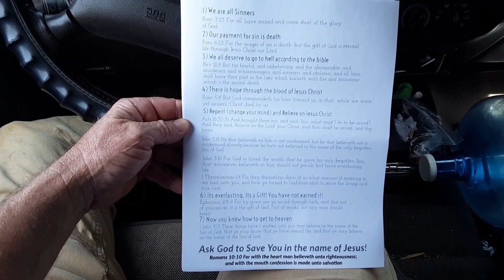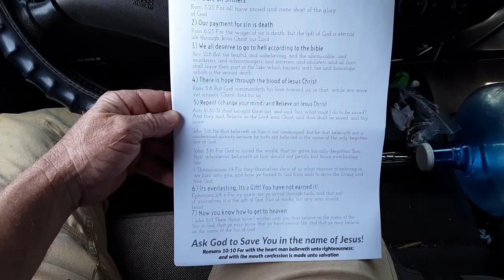Rapture Waiting talk and drive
My Salvation Testimony @ 12:28
I forgot to add that when I was very young, 5 and under that I would feel these things come around and they did not feel friendly when I was those ages... they were scary... maybe cause I was still under the age of accountability.
Oh, and almost all of that supernatural stuff happened when I was stuck in Alabama from age 8 to 15. All the weird weather stuff only happened in that State... The wrinkly greyish shadow was the West side of Oahu Nanakuli... I also felt them come around on my uncle's property near Volcanos National Park Big Island Hawaii at night, I stacked some rocks not thinking anything of it, and I believe that called them in... it was just small property trees and stuff no buildings, I was camping there...  all the other visible shadows were Alabama...
I have felt things in every place that I lived over my life... we had what would be called an extreme haunting in my Grandparent's house when I was young... my grandmother who passed away this year had numerous things happen to her before JESUS Saved her. My mother also, but I will not go into that... she may not want me to put it out there for the whole world.

Acts 16:30 Context
27And the keeper of the prison awaking out of his sleep, and seeing the prison doors open, he drew out his sword, and would have killed himself, supposing that the prisoners had been fled. 28But Paul cried with a loud voice, saying, Do thyself no harm: for we are all here. 29Then he called for a light, and sprang in, and came trembling, and fell down before Paul and Silas, 30And brought them out, and said, Sirs, what must I do to be saved? 31And they said, Believe on the Lord Jesus Christ, and thou shalt be saved, and thy house. 32And they spake unto him the word of the Lord, and to all that were in his house. 33And he took them the same hour of the night, and washed their stripes; and was baptized, he and all his, straightway.